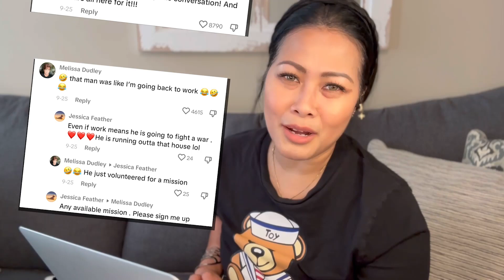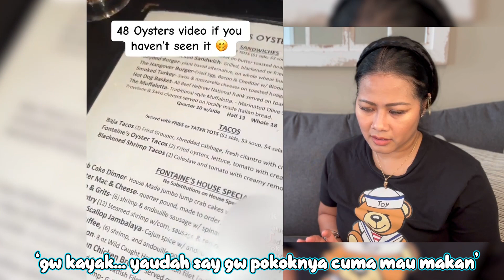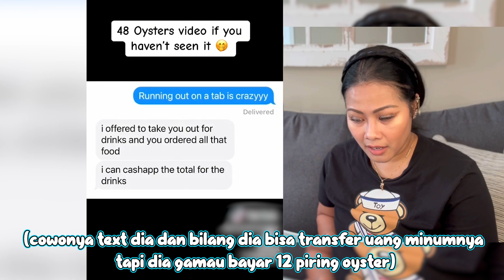Nge-react yang viral-viral di Amrik, pacar Miss Swift, Travis Kelce, when you know-you know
Silakan ditonton.. makasih juga untuk dukungan kalian 🙏🏻

thank u so much guys! see u on my next video!!👋